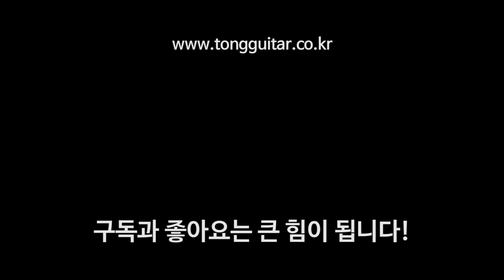[마틴 커스텀샵] M-42S Sitka VTS / Korina (시트카 VTS / 코리나)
00:00 인사
00:22 스펙 소개
02:26 M바디의 매력
03:56 다른 M바디와의 차이점은?
06:57 측후판 코리나에 대해
08:05 석구와 찰스의 사운드평
11:22 어떤분들에게 추천할까?
12:40 퍼커시브 사운드
13:47 핑거스타일 사운드
15:00 스트럼 사운드1
16:47 스트럼 사운드2